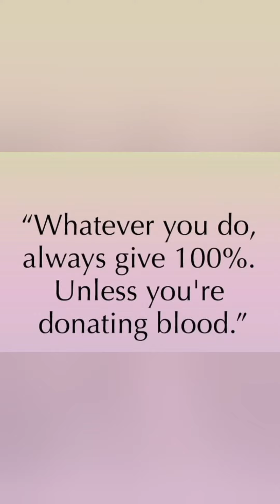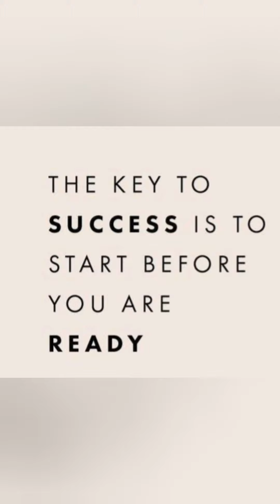Best Motivational Video 🔥 Future doctor's#neet_aspirants#future_doctors#motivation#medico#aiim#mbbs#